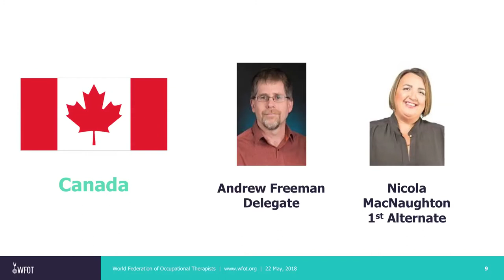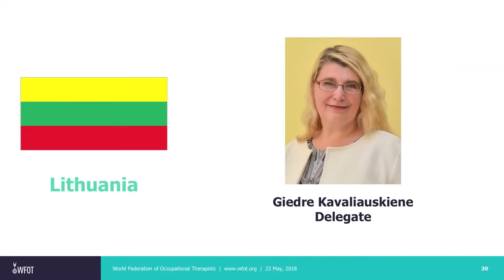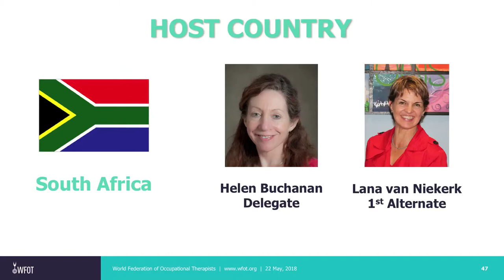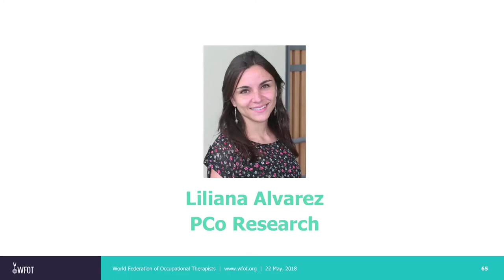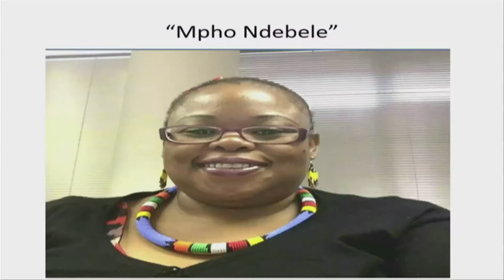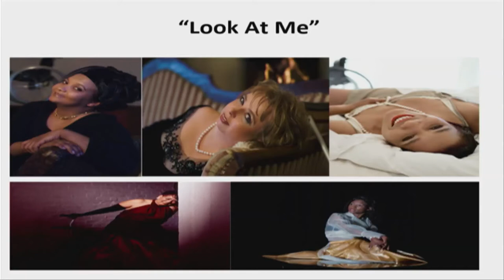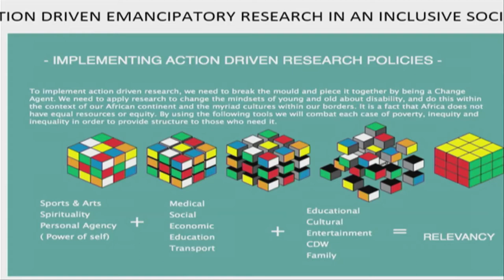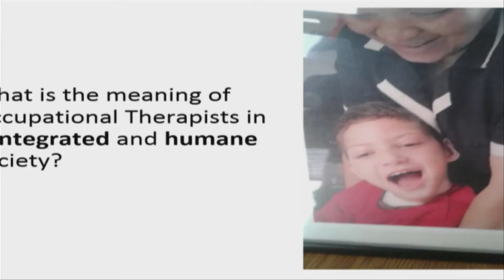WFOT 2018 Opening Ceremony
WFOT Congress 2018, held in Cape Town, South Africa, on 21 – 25 May 2018